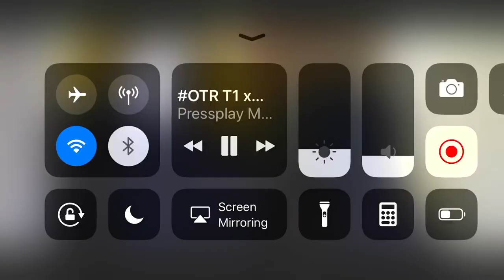OTR T1 x Mills x Reals x TvT - Up That Pole (Reupload)